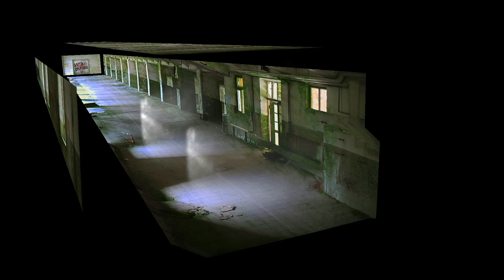Compositing Demo Reel (Updated_V2)